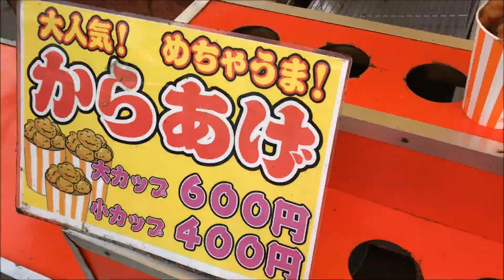Die ersten Kirschblüten || Tag 4.1 in Tokyo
Hallihallo :) Ich bin spontan nach Ueno gefahren und habe die ersten Kirschblüten der Hanamisaison in Tokyo filmen können :)

Hey :)
Mein Name ist Jessica und ich reise gerne nach Japan :) und wenn ich schon mal drüben bin, mache ich auch Videos und zeige euch hier einige Eindrücke meiner Reisen :)

Mein Equipment :)
*Handy: iPhone 7
*Kamera: Canon EOS M

Ich bearbeite meine Videos entweder mit Windows Movie Maker oder iMovie :)